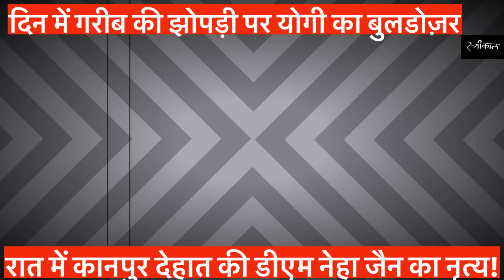Kanpur Dehat | DM Neha Jain | JCB | Yogi Adityanath | Burn Alive | SDM | Uttar Pradesh | Brahman